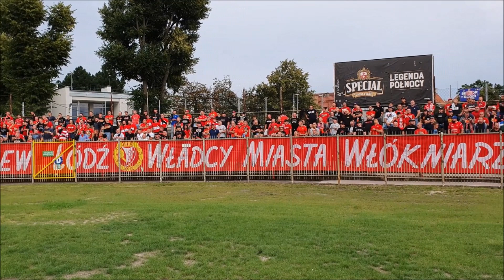Minikulisy z meczu Olimpia Elbląg vs Widzew Łódź | 1:1 | 17.08.2019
Wspieraj ZKS Olimpia Elbląg i TV Olimpia Elbląg!
Wystarczy 5 zł!
Pieniądze możesz wpłacać bezpośrednio na konto: 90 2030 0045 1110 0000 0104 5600 albo przez PayPal
Dziękujemy za Twoją pomoc!